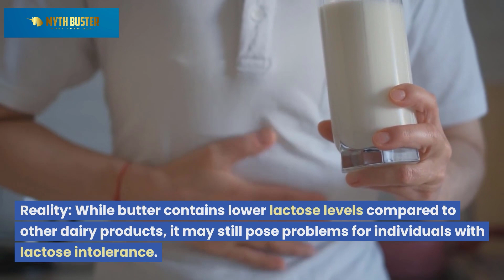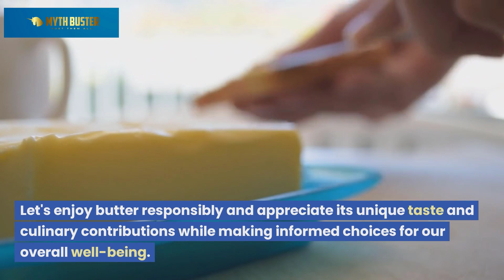Myths about Butter